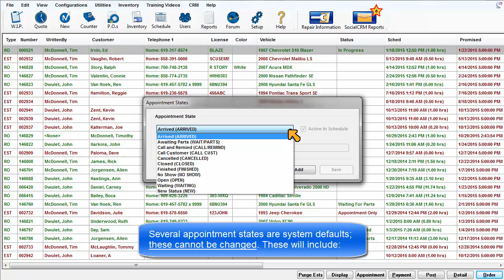Manager SE Configurations - Add/Edit Schedule States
How to add custom status entries to be used in the appointment editor